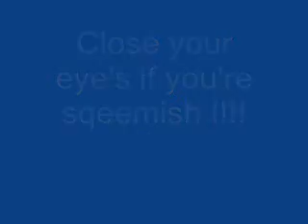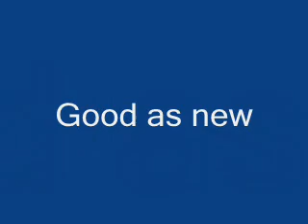Stretch frame Barracuda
Straightening out bent rear end